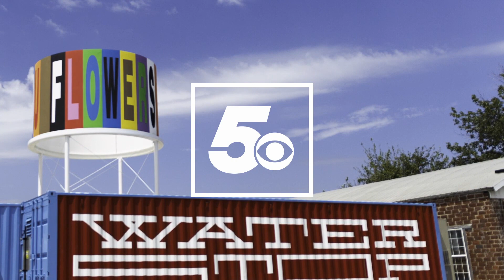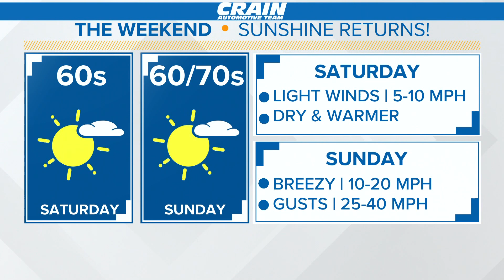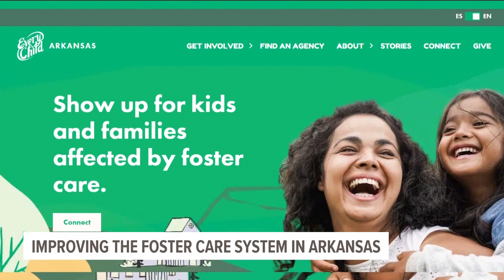Headline Recap: Northwest Arkansas and River Valley news 📰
Take a look at some of the top headlines you may have missed this week for local news across our area!